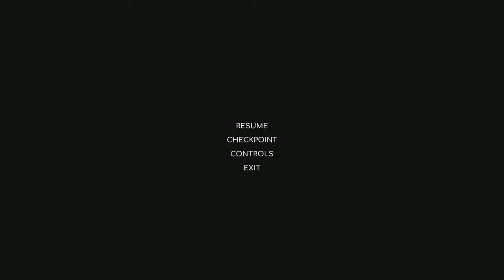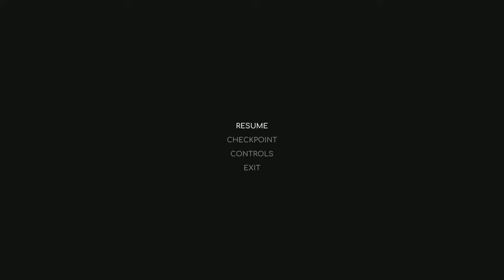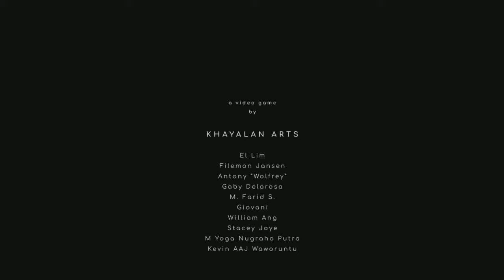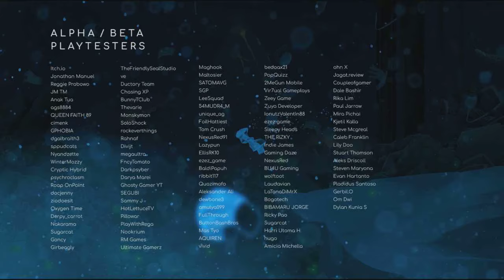SAMUDRA Playthrough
This is my Playthrough of SAMUDRA for PC with Live Commentary.